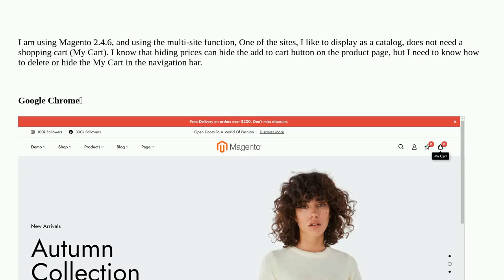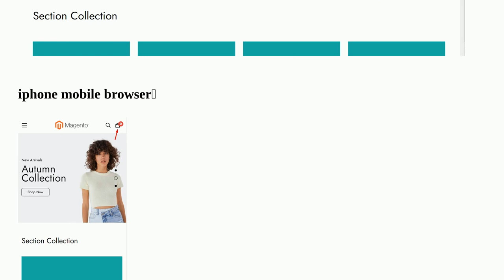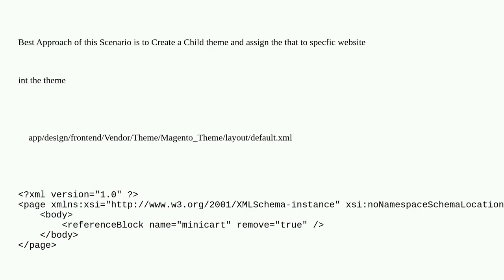Magento: Magento 2.4.6 How to remove or hide My Cart?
Magento 2.4.6 How to remove or hide My Cart?

A special thanks goes out to the awesome community

  magento2.4.6 mini-cart addtocart shopping-cart